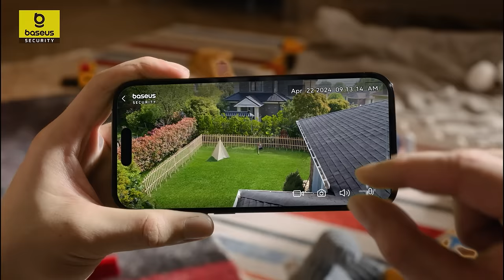Baseus Security N1-2 Cam Set | 2K HD Video with Expandable Storage